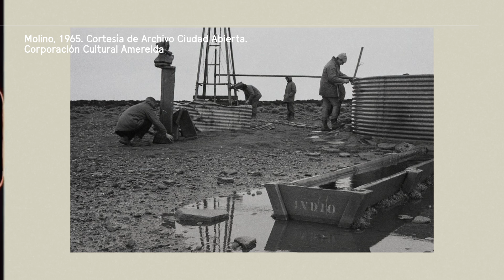TE MOSTRAMOS | Colectivo Ciudad Abierta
CiudadAbierta se emplaza en las dunas de Ritoque, al norte de Valparaíso, y fue fundada en 1970 por poetas, arquitectes, diseñadores, escultores, filósofes y artistas que buscaban aunar vida, trabajo y estudio en torno a la poesía y a los oficios.

Surge tras la Travesía de Amereida, realizada en 1965 desde Tierra del Fuego hasta Santa Cruz en Bolivia, donde una parte del grupo se preguntó por el sentido de América y fue dejando obras e intervenciones en el camino para luego proponer en el poema de Amereida (la Eneida de América), un modo de ser y habitar el continente.

El poema invierte la posición de América y la representa como un mar interior para ser descubierto, reflexionando sobre la condición de América Latina y la identidad que se revela al invocar el territorio virgen con el que se encontraron les conquistadores.

El espíritu colectivo, libre y desjerarquizado de este proyecto lo convierte en una obra abierta que vive hasta hoy.